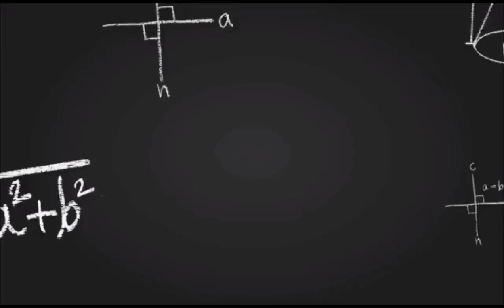43. जंजीर || Story 43.